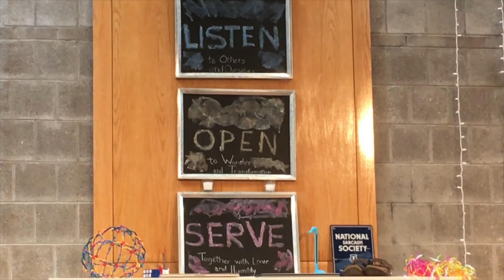Youth Group Service March 8, 2020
Look for the extraordinary in what may at first glance appear ordinary.
Our annual Youth Group services were led today by Ben Johaniuk-Milliman, Katy Gaul, Nadia Adams, Maya Waller, Liam Berger, Maya Schwartz, Jess Williams, Emilia Fuller, Harley Pinto, and Casey Boyak — with Arsen Jamkotchian, pianist.
[Video: An 80-second view of today’s 11:15 service.]